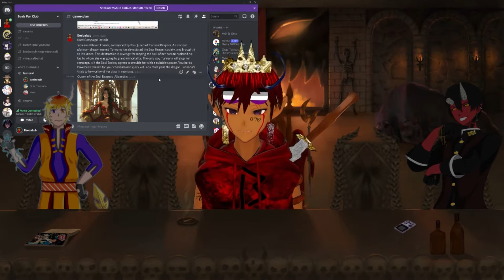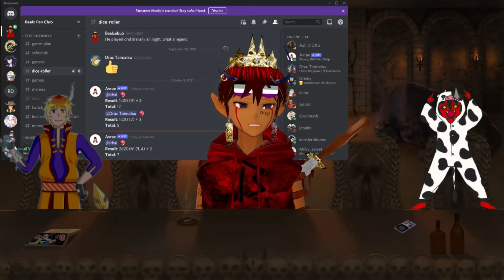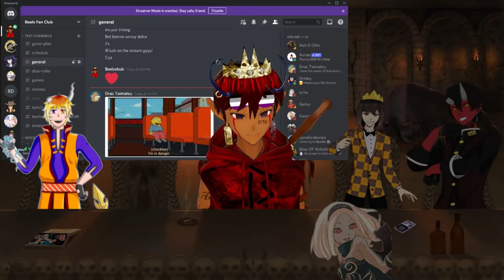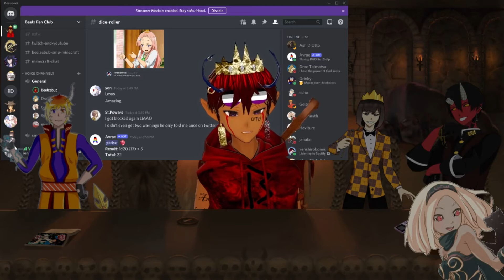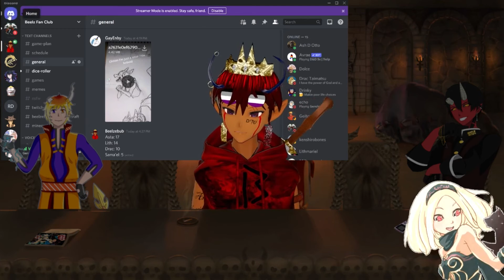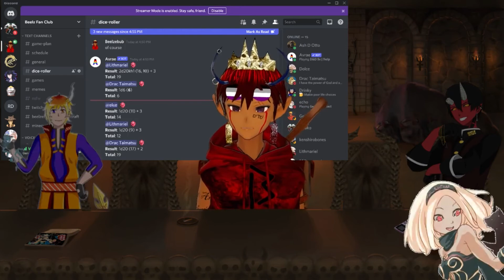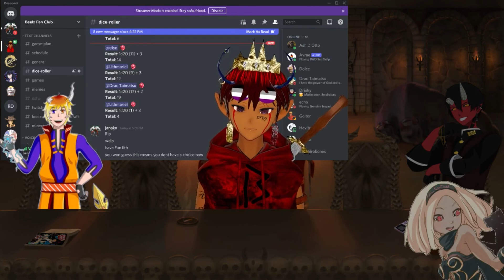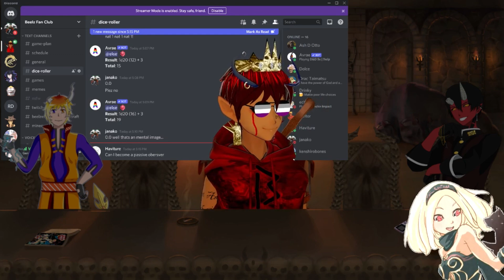D&D 5e all-bard one-shot: The Seduction of Tunannu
The homies and I get together to be a bard and seduce a dragon, just like everyone who's ever played a bard has always wanted to do!